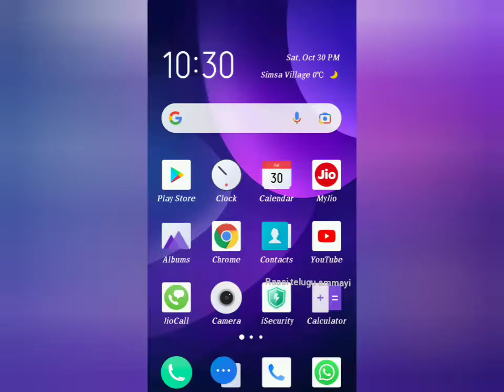KinneraKailash2021/Kinnera KailashYatra,latest Nov-2021 full details/కిన్నెరాకైలాష్ యాత్ర Himalayas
KinneraKailash2021 Kinnera Kailash Yatra full Information 2021/కిన్నెరా కైలాష్ యాత్ర in Himalayas

# భూమి పైన రెండో కైలాసం kinnera Kailash. Shikhand Mahadev in Himalayas, Himachelpradesh